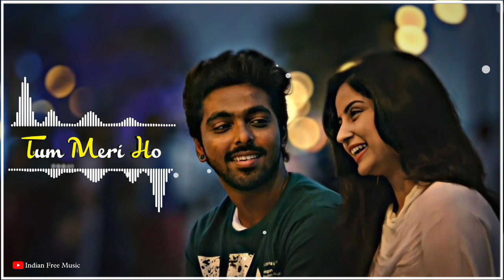jine laga hu pehle se jyada ringtone/hindi ringtone/new ringtone 2021/mobile phone ringtone/mp3music